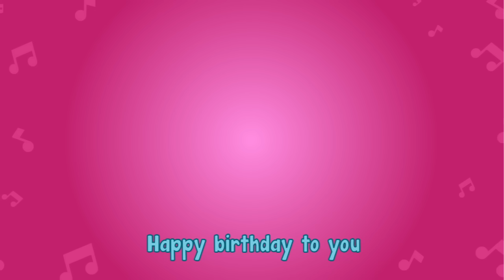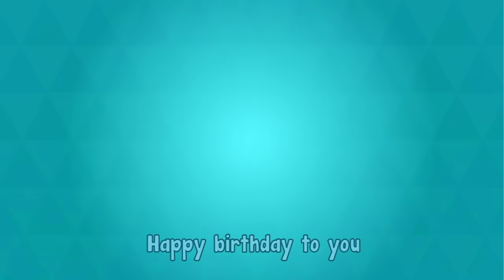Happy Birthday Song for Kids | Didi & Friends English | Nursery Rhymes & Kids Songs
Let's learn and play with Didi & Friends as they will help your kids to explore the adventurous world around them!

Hora Horey!

How old are you now?
How old? How old?

You are one year older
You are one year wiser
May your wishes come true

Happy birthday. to...youuuu…
...uuuuuu…